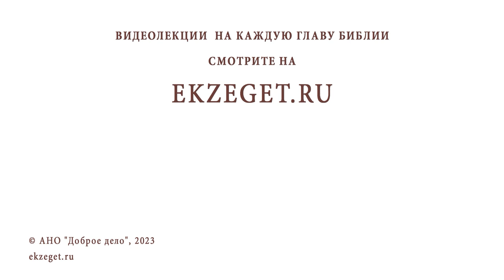ЗАМЕТИЛ, ЧТО РАДУЮСЬ ЧУЖИМ НЕУДАЧАМ. Протоиерей Михаил Дудко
Команда Экзегет.

В сегодняшнем видео на библейском портале Экзегет вместе с протоиереем Михаилом Дудко отвечаем на вопрос: "Заметил, что радуюсь чужим неудачам. Как стать добрее к людям?"

🔸  Зависть
🔸  Желание похвалы
🔸  Соблюдение заповедей
🔸  Стремление ко Христу